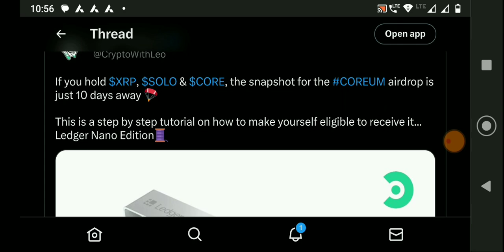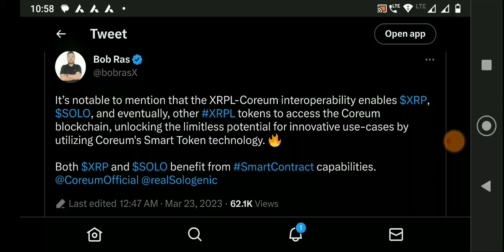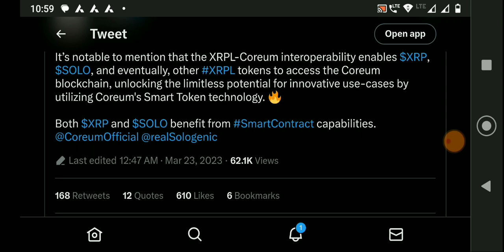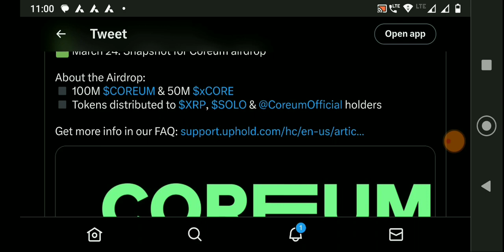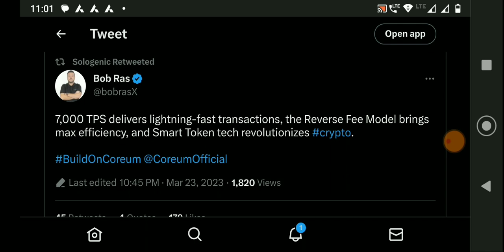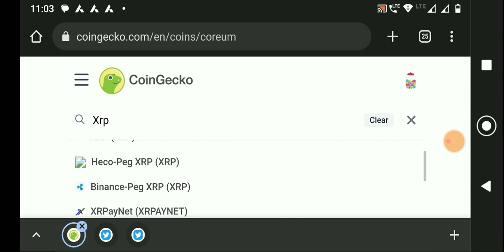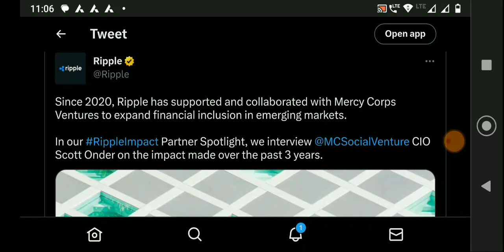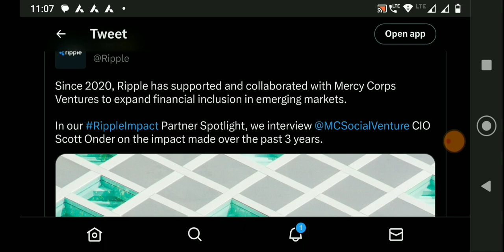XRP SOLOGENIC RIPPLE Taking SUPPORT FROM VENTURE CAPITAL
instagram.  TRAVIS BISHT